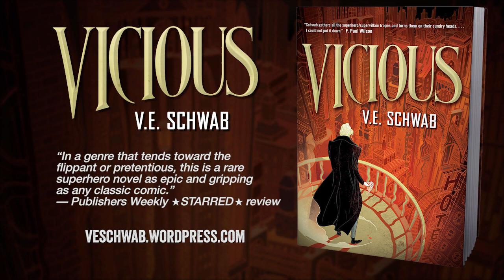VICIOUS Official Trailer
A masterful, twisted tale of ambition, jealousy, betrayal, and superpowers, set in a near-future world.